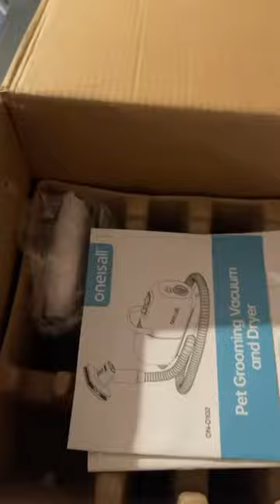Oneisall Pet Grooming Vacuum Kit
If you're a pet owner, you know that grooming can be a messy task. The Oneisall pet grooming kit and Vacuum & Dryer dog grooming kit are the perfect solution! It combines several grooming tools into one handy kit.

Transform grooming into a breeze with the Pet Grooming Vacuum Kit. Say goodbye to loose fur and ungroomed pets! This is truly the best dog grooming vacuum kit.

Check out my full review on my website AND enter to win one too! Yay!